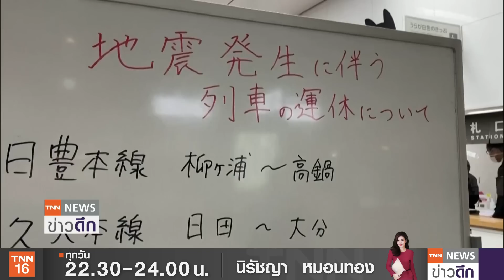เปลือกโลกขยับ! สั่นไหว 3 ชาติ รุนแรงเกิน 6.0 ไร้เตือนสึนามิ | TNN ข่าวดึก | 22 ม.ค. 65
ต้องจับตาภัยธรรมชาติ โดยเฉพาะแผ่นดินไหว หรือแผ่นเปลือกโลกขยับในหลายพื้นที่ในทวีปเอเชีย โดยเกิดแผ่นดินไหวในเวลาไล่เลี่ยกันถึง 3 ประเทศ เริ่มจากญี่ปุ่น อินโดนีเซีย และฟิลิปปินส์ ซึ่งมีขนาดความรุนแรงเกิน 6.0 ทุกพื้นที่ ส่วนที่ตองกายังคงรอความช่วยเหลือเพิ่มเติม และการเร่งฟื้นระบบสื่อสารกลับคืนมา